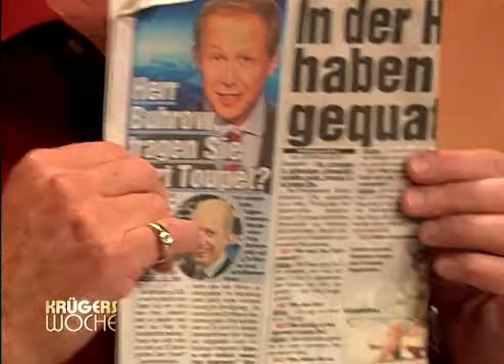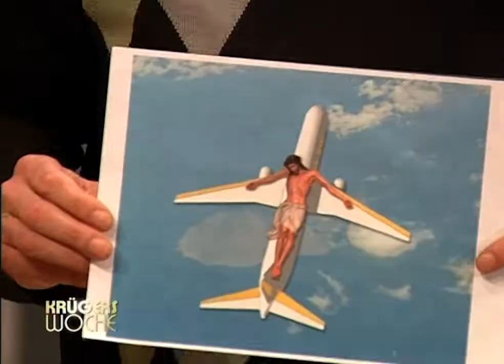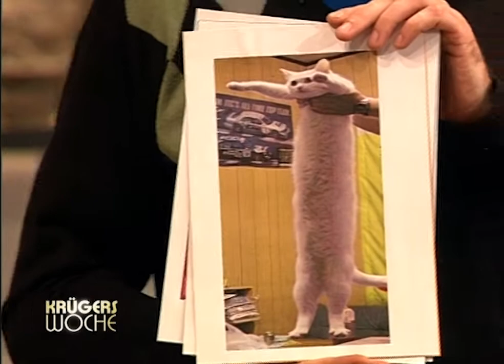Krügers Woche - Folge 2 (03.09.2007)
Viel Spaß mit Folge 2 von "Krügers Woche", der Late-Night-Show mit Mike Krüger.

Darsteller:
Peter Rütten
Tina Seydel
Frank Streffing
Kirstin Hesse
Tobias Licht
Helmut Zerlett

Gast: Gülcan Kamps